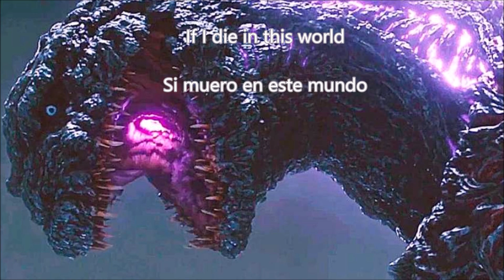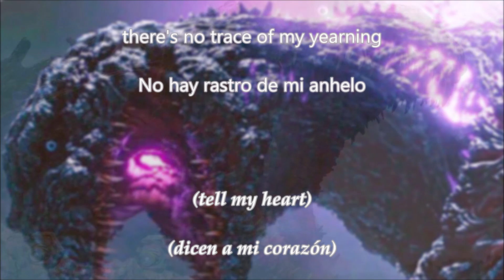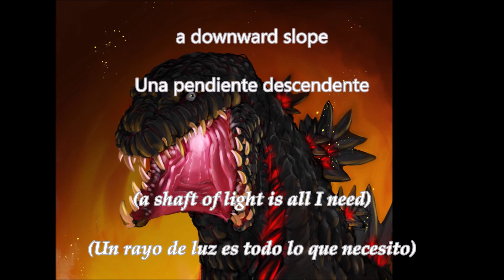Who will know? español-english